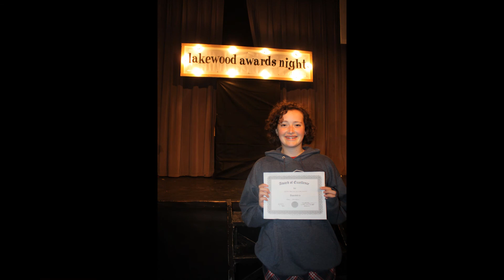YLGC WyldLife Lakewood 2014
Young Life Gloucester County's trip to WyldLife Summer Camp at Lakewood in August 2014.